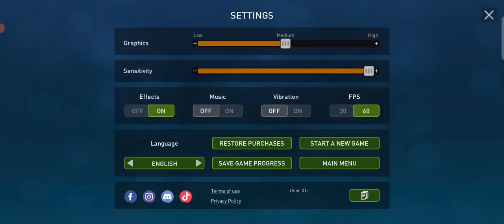We Crossed The Ocean In Raft Survival (Raft Survival) Pant 1!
ហ្គេម Raft survival ដែលអ្នកមិនធ្លាប់លេងពីមុនមក។ សាងសង់ក្បូនដ៏ធំបំផុតមិនធ្លាប់មាន!

Welcome to the raft, survivor! Ready to test your survival skills in the vast expanses of the ocean?